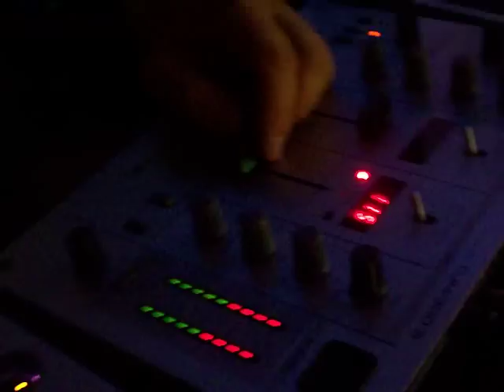aperitivo lido cesenatico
il delirio che si scatena ogni domenica a cesenatico
bellissimo